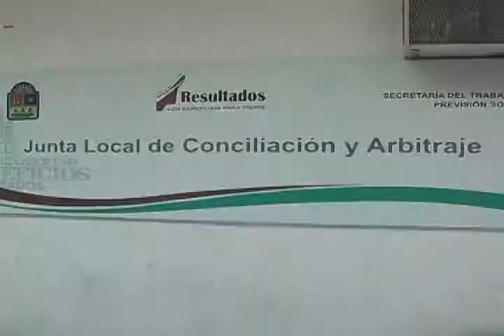Taxistas interponen inconformidad en el padrón de socios ayudantes en el Sindicato único de choferes